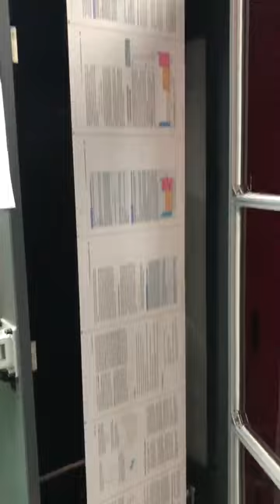New lanuch! 1200DPI, 4 Color, Flora Phenix 330C POD printer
Phenix 330(Black)
Phenix 330C(CMYK)